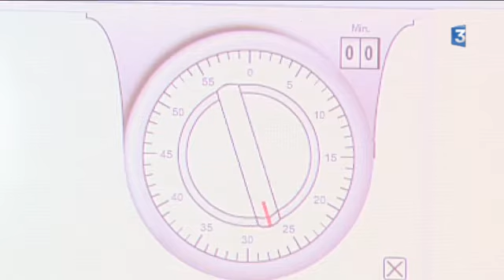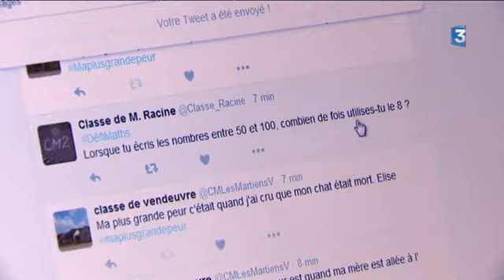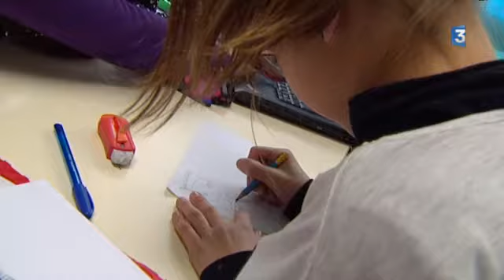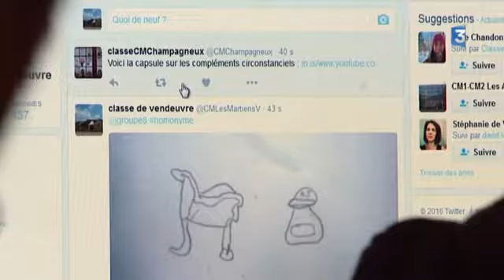Twitter à l'école, classe de CM2, Vendeuvre sur Barse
Reportage "Ici et pas ailleurs" de France 3 champagne Ardennes sur une classe twitter de l'Aube, à Vendeuvre sur Barse